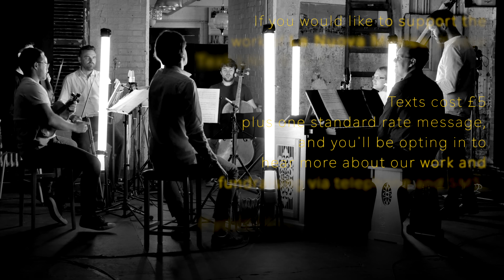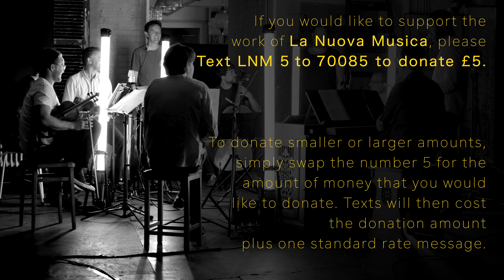An Evening Hymn - Henry Purcell - La Nuova Musica and Tim Mead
Countertenor Tim Mead sings Henry Purcell's beautiful and serene 'An Evening Hymn' to bring our Purcell's Finest Verses series to a close.

Evening hymn (‘Now that the sun hath veiled his light’) was first published in 1688. The words of both are by Dr William Fuller (‘late Lord Bishop of Lincoln’). It is a devotional piece, ostensibly a prayer on going to bed, and has allegorical implications of the feeling of resignation in the face of death, so that the ‘evening’ referred to could be the twilight of life itself. Purcell sets these subtle words to an expressive melody over a five-bar ground bass, with slowly-changing harmonies.

We would be extremely grateful if you would consider supporting us with this project. Thank you to everyone who has already donated.

If you would like to support this online series by SMS, please text LNM 5 to 70085 to donate £5.

Texts cost £5 plus one standard rate message and you’ll be opting in to hear more about our work and fundraising via telephone and SMS. If you’d like to give £5 but do not wish to receive marketing communications, text LNMNOINFO 5 to 70085.

To donate smaller or larger amounts by text, simply swap the number 5 for the amount of money that you would like to donate. Texts will then cost the donation amount plus one standard rate message.